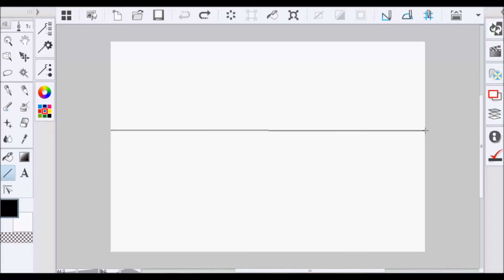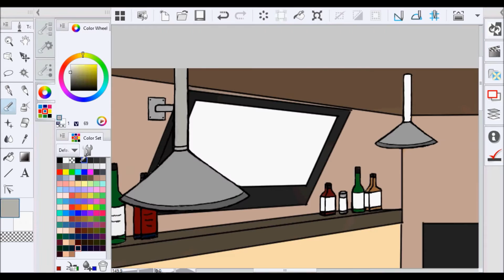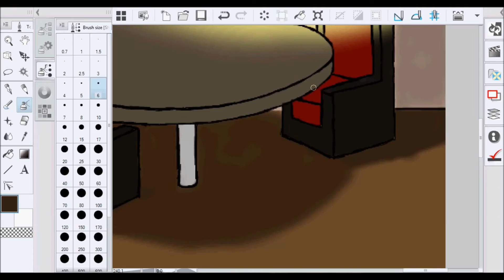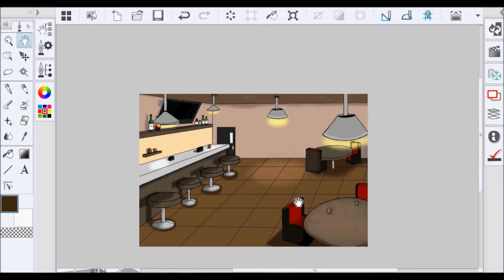Bar Interior Speedpainting